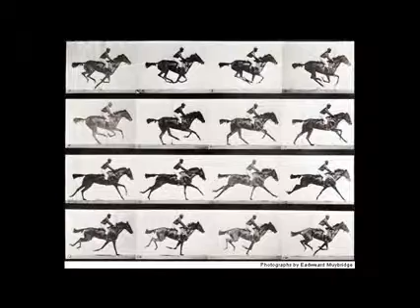Wild@Art - Muybridge in Motion